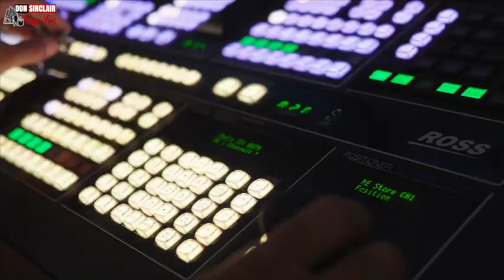Misa West - Heartless Live & Direct at YouTube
While living in Islington, St. Mary, a young man who grew up with one of his brothers and many cousins realized his dream of becoming an entertainer so he set to pursue such dream but not before exploring the path of other inner passion that could become a reality.  A Reggae/Dancehall Artist, Actor and Firefighter Craig Rolando West, was born 1978 to parents Hyacinth Saunders and Henry West in the community of Warieka Hills, St. Andrew.  At ten months old he was taken to the parish of St. Mary in a community call BaccasWood, Islington to live with his Aunt, Myrtle West and Uncle in-law Lionel Reid.
The parish of St. Mary located northeast Jamaica, is one of the country's smallest parishes in the county of Middlesex. It’s chief town and capital is Port Maria, located on the coast and it is also the birthplace of established dancehall reggae artistes, Capleton, Lady Saw, Ninja Man, Sizzla and Tanya Stephens.

Craig West attended Hillside Primary and Islington Secondary (now Islington High) schools in the parish.  He enjoyed his years in school and often participated in music and drama classes or school concerts where he was quite popular for his ability to imitate the legendary Michael Jackson.Craig also participated in lyrical clashes at Bamboo Lawn in his community every Sunday evening.

Where Being involved in the different aspects of entertainment, Craig learnt how to write and perform his own songs.  He was schooled from watching ‘the big guns’ perform, peeping through “zinc holes at Bamboo Lawn whenever there were major events.” Zinc would be used as perimeter fencing at Bamboo Lawn” he said, the infamous venue in the parish known to many for staging major events.  Craig also played drums at church but found out that such duty coincided with his, “Sunday cricket games and lyrical clashes.”  He recalled getting, “pinched” by some of the elderly women who attended his church whenever he was absent along with the ladies expressing sentiments such as “you were not in church today to play for us we really missed you.”

But for Craig at that time life was rough and he had to survive, the local music industry was slow so he joined the Jamaica Fire Brigade and soon became an Instructor at Jamaica Fire Brigade Training school.  After being in the unit for a number of years, Misa West couldn’t deny the desire he had entertain an audience so he went and auditioned for an acting role as "Corporal Rope - Up" in a play called “Pastor Heathen” and was cast.  He also got a role as ‘Plucky’ in another play called “Man and Woman Problem” produced by Mr. Ralph Holness.
Like very few of us, Misa West got a chance to explore his inner passion so after the acting roll he again was driven to record a song titled “It Nuh fair" and "Heartless." Preview here! The songs were recorded on the Cr3 Records label to which he was signed and and got much airplay.  A video was also shot for
"It Nuh Fair" put in rotation on various local television and cable stations across the island.  "It Nuh Fair" speaks on social issues affecting civil servants and poor people in Jamaica today.  Other tracks recorded by Misa West includes collaboration with Naturaliss, Shea, Edd-I, Yon and Twin
City entitled, ‘All is not Gone’ a tribute to the people of Haiti after the 2010 earthquake that devastated that country.

Under the stewardship of Cr3 Records, Misa West hopes to release his debut Album April 2011.
The artiste believes he is capable of positively influencing society through his music and hope society embraces his Artistry.